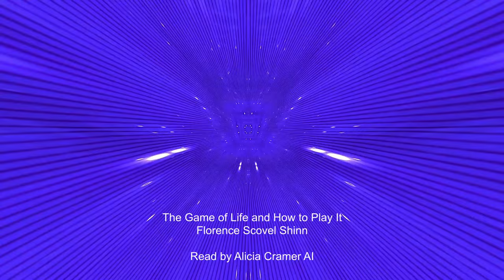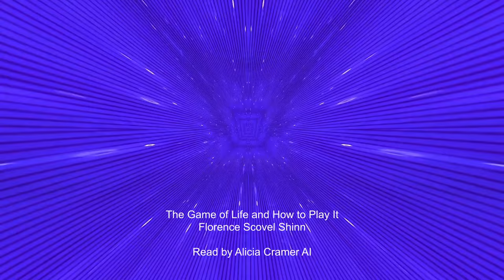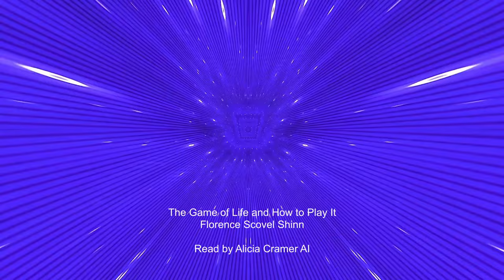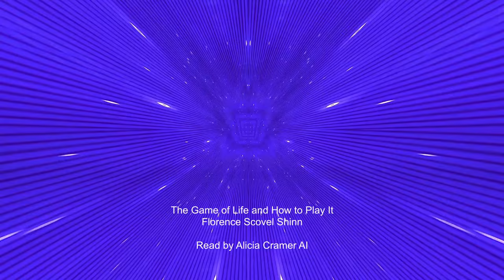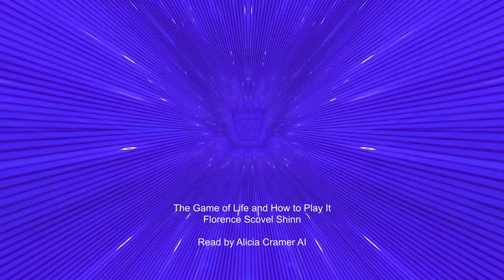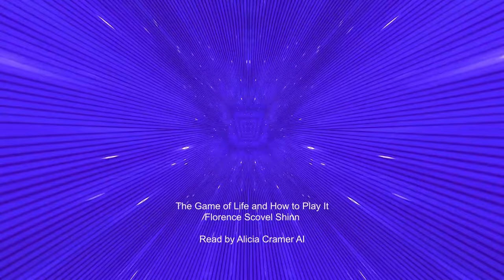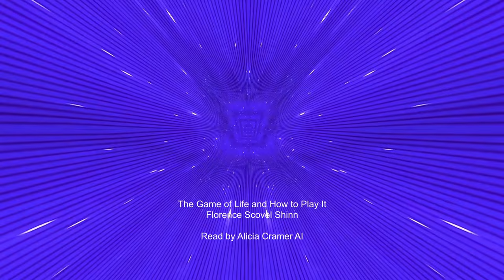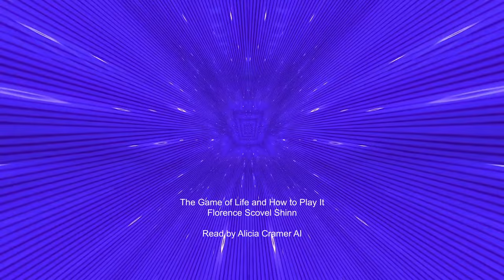The Game of Life and How to Play It by Florence Scovel Shinn (Audiobook)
"The Game of Life and How to Play It" is a classic self-help book written by Florence Scovel Shinn, first published in 1925. In this transformative work, Shinn explores the power of positive thinking and the principles of metaphysics to help readers achieve success, happiness, and fulfillment in various aspects of their lives. The book emphasizes the role of thoughts, beliefs, and attitudes in shaping one's reality, and provides practical techniques and affirmations to overcome obstacles, manifest desires, and live a life of abundance. Through anecdotes, examples, and spiritual insights, Shinn guides readers on a journey of self-discovery and empowerment, offering timeless wisdom that continues to inspire and resonate with readers seeking personal growth and spiritual awakening.

This audio book is narrated by AI, so there are some occasional imperfections. That being said, the message is transformational and I sincerely hope you enjoy it!

The Academy is a cutting-edge platform meticulously designed to propel entrepreneurs toward their fullest potential. Rooted in the principles of personal development, mindset mastery, and holistic growth, our Academy offers an unparalleled array of resources aimed at catalyzing transformative change.

Success isn't just about external achievements; it's about inner alignment and mindset. That’s why AC Academy provides a comprehensive suite of tools and techniques, including hypnosis audios, EFT sessions, mindset training, and live mentoring. These resources are designed to create profound shifts in your perception, behavior, and outcomes.

What sets the Academy apart is the expansive and ever-growing content library. With tens of thousands of dollars worth of personal development audios, videos, and cutting-edge business trainings, our platform empowers you to tap into your innate potential and achieve unprecedented levels of success.

Whether you’re aiming to overcome self-limiting beliefs, unlock new levels of confidence, or cultivate a success mindset, AC Academy provides the roadmap and support system you need to navigate your journey to greatness.